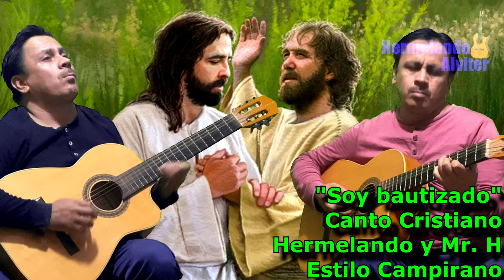Soy BAUTIZADO como MANDA el SALVADOR // Cóver estilo CAMPIRANO con GUITARRAS // Hermelando y Mr. H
Les comparto este bonito tema cristiano, una canto o alabanza con tinte cristiano titulada - Soy bautizado - ó también - Soy bautizado como manda el Salvador. He grabado este tema con guitarras en un estilo de requinto campirano o sierreño de los Duetos de Guerrero. Un bonito tema de la música cristiana para reflexionar. Espero sea de su agrado esta interpretación y arreglos que he hecho. Saludos cordiales y bendiciones para todos. No se olviden de darle "Like" al vídeo, dejar "Me gusta" ó "Manita arriba". Les recuerdo que en este canal tengo muchos tutoriales de requinto campirano de corridos y rancheras, de música cristiana y rancheras instrumentales; tutoriales de adornos sierreños o campiranos; tutoriales para aprender la guitarra y aprender a requintear.